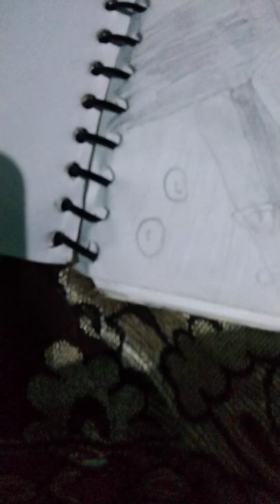Subhash Chandra Bose ki drawing || # short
Subhash Chandra BOS ki drawing

# short video

art harsh drawing 1001